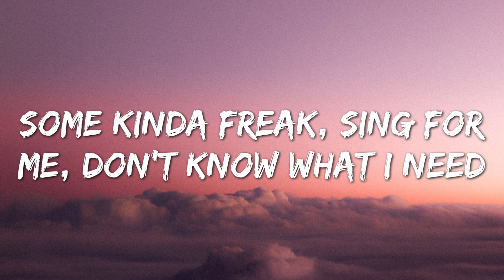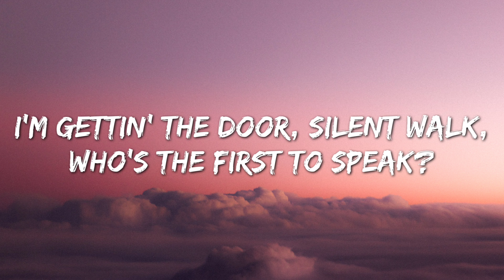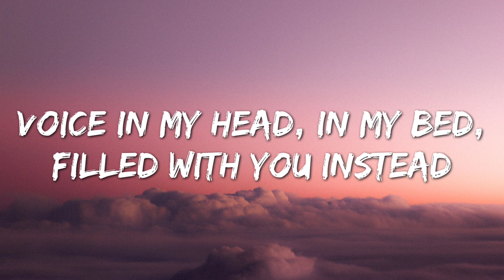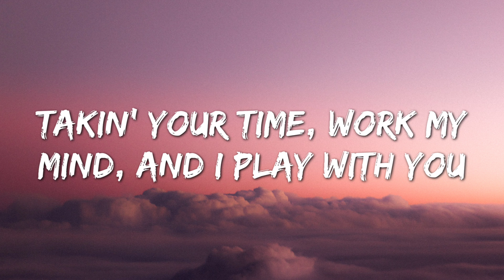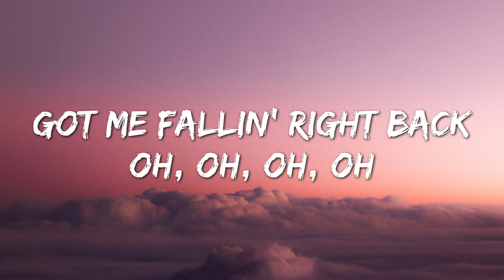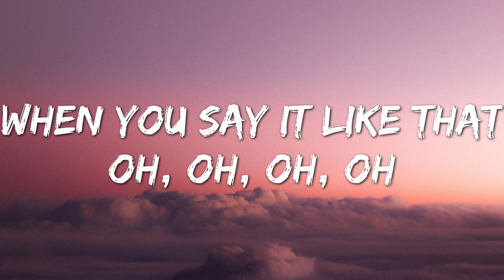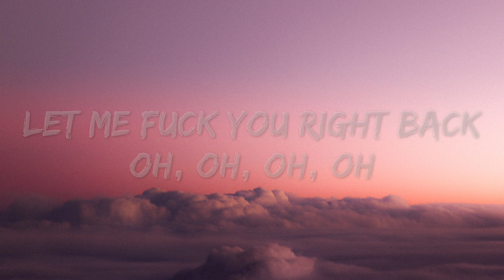Flume - Say It (Lyrics) feat. Tove Lo (Illenium Remix)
🎤 Lyrics Flume - Say It feat. Tove Lo (Illenium Remix)

[Verse 1: Tove Lo]
Feelin' the song, party done, shadows walkin' home
Walkin' with our game on
You are my kind, classic mind, and you look so fine
Lovin' the cold, smoke a roll, see your fingers shake
I'm gettin' through your heart break
Some kinda freak, sing for me, don't know what I need

[Pre-Chorus: Tove Lo]
Don't doubt me, babe
You make me wanna change
Break my bed to make me wanna stay
I can't...
Bite me, babe
You make me love the pain
I can't...

[Chorus: Tove Lo]
When you say it like that
Oh, oh, oh, oh
Got me fallin' right back
Let me fuck you right back

[Verse 2: Tove Lo]
I'm gettin' the door, silent walk, who's the first to speak?
Speak it like a real freak
Voice in my head, in my bed, filled with you instead
Takin' your time, work my mind, and I play with you
I play pretend it's so true
Follow me down, listen 'round to the deep dark sound

[Pre-Chorus: Tove Lo]
I can't...
Bite me, babe
I can't...